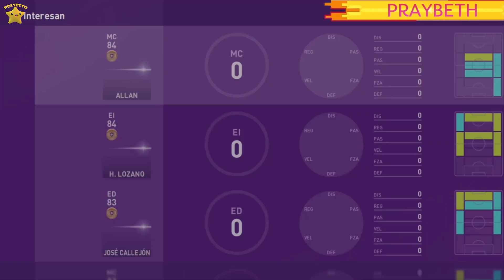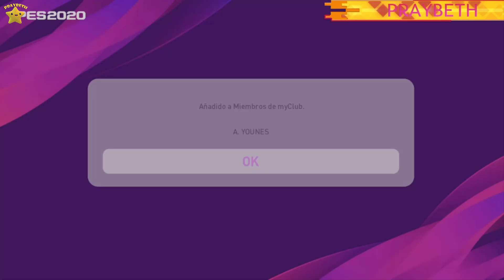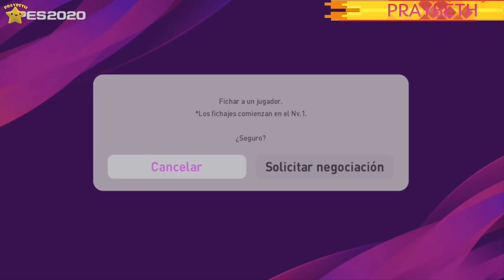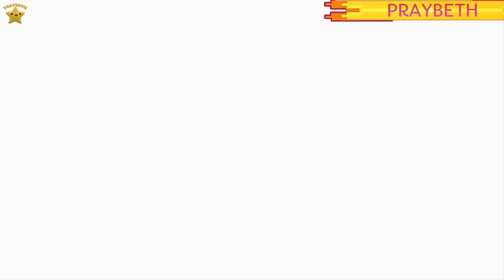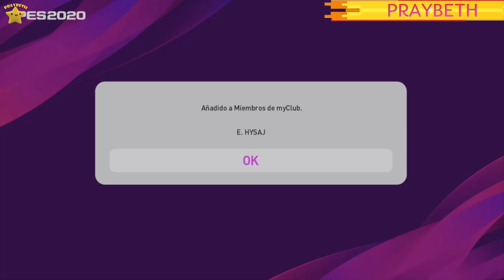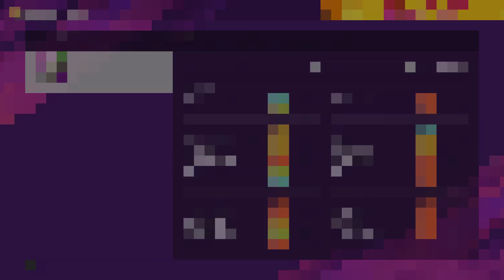PACK OPENING JUGADORES DEL NAPOLES Y CHETADA MAXIMA eFootballPES2020 ⚽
Nuevo Pack Opening con Ojeadores / Cazatalentos del Napoles de 4 estrellas y chetamos a un jugador a su máximo nivel en PES 2020 Myclub .no os lo perdáis

⚡OFERTA DESCUENTO DEL 33%  EN PES 2020 (eFootball Pro Evolution Soccer 2020) y 27% en la Edición Legendaria⚡

✔ PES 2020 En físico:

XBOX ONE